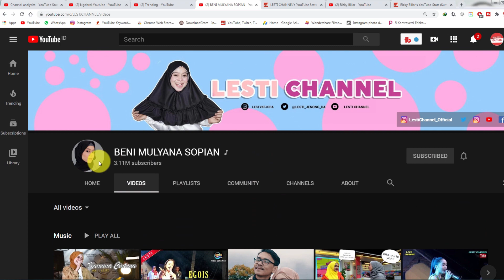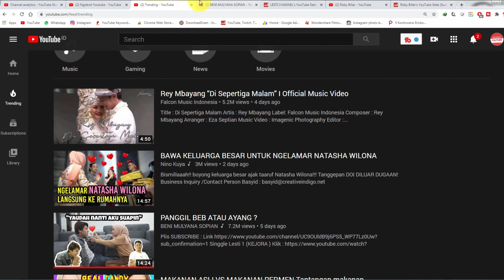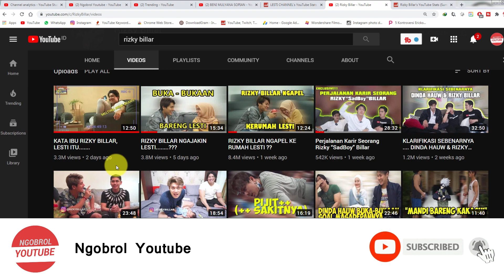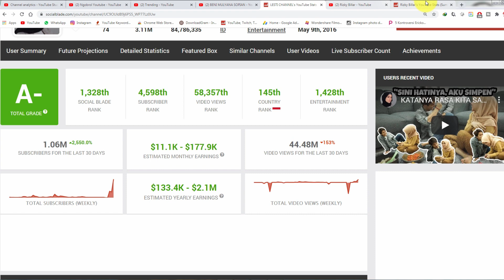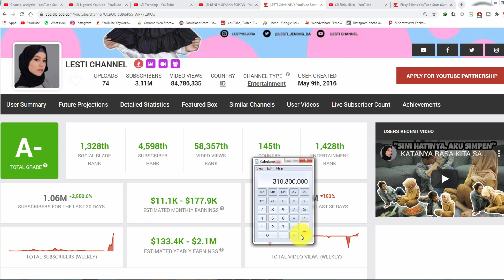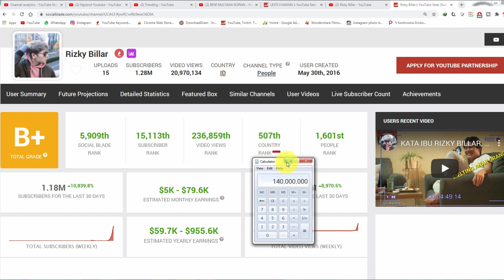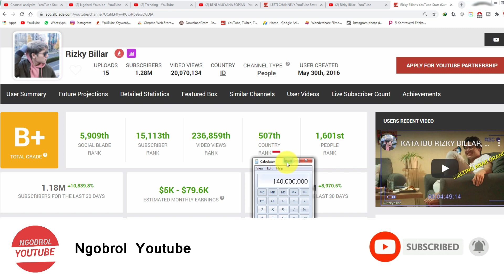GILA !! Ternyata Inilah Gaji YouTube LesLar Lesti Billar Terbaru Setelah Viral Rajai Trending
sangat menarik untuk membahas lesti billar, karena mereka adalah raja trending saat ini, mereka pun semakin sukses di youtube karena kolaborasi keduanya yang sangat sukses menarik penonton untuk tetap stay ke mereka berdua. Disini gua mereview gaji youtube mereka.